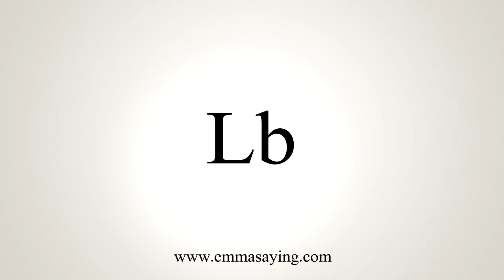How To Say Lb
Learn how to say Lb with EmmaSaying free pronunciation tutorials.